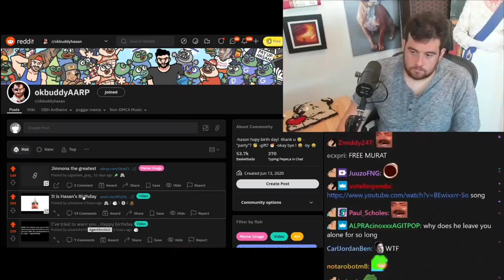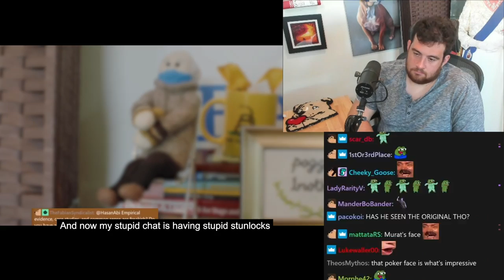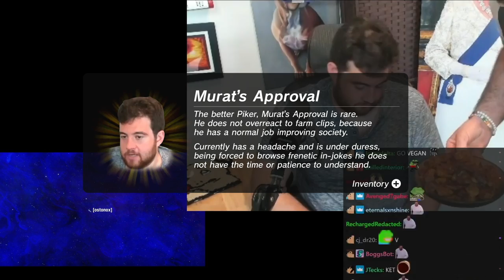Murat (Better Hasanabi) Reacts to Hasan's 30th Birthday song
Better Piker (Hasan's younger brother Murat) sat down to watch okbuddy for a bit as Hasan cooked and told him to react harder.
He clicked on mine! SWOONER

Sung by: Ttymto